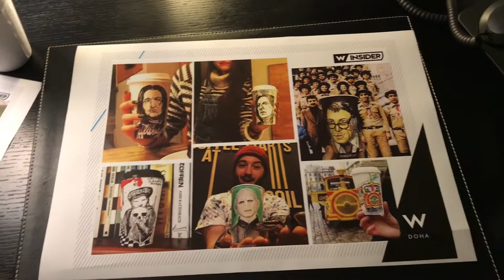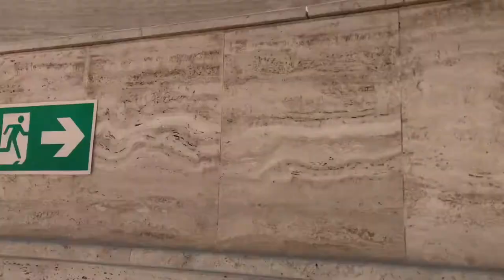DOHA'DA LÜKS BİR GEZİ | Beş yıldızlı otel, çöl, şehir deneyimi.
Qatar Airways sponsorluğunda gerçekleştirdiğim Japonya'ya gitmeden önce birkaç gün ayırdığım Doha gezimin tadımlık videosu. Doha'ya gitmeye yakın W Doha mailime olumlu dönüp konaklama konusunda bana destek olunca gezi daha da güzel oldu. Çünkü, daha önce böylesi lüks bir otel tecrübesi yaşamamıştım. Gerek restoranı, gerek transferleri, gerek ilgileri beni çok mutlu etti. Japonya'ya gitmeden önce bu gezi benim için çok güzel oldu.